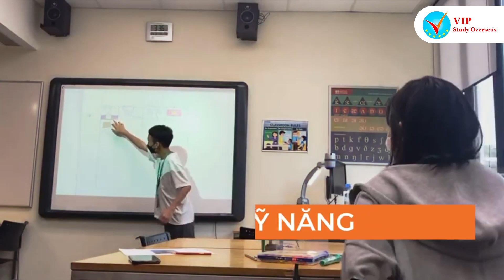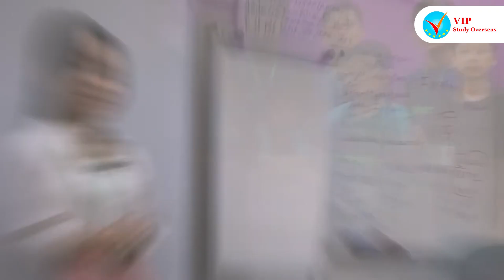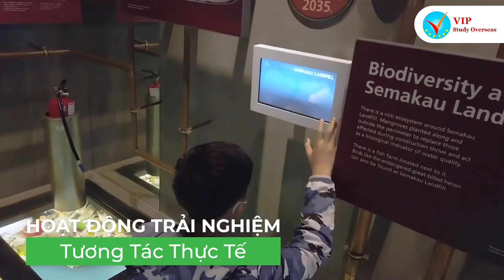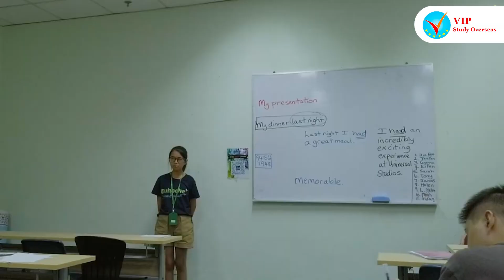Du học Tết Singapore 2025 - Chơi, học, tham quan trường Top đầu ở Singapore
❓ Bạn lo lắng về việc làm sao để con mình có trải nghiệm thực tế trước khi quyết định du học?

Kỳ nghỉ Tết sắp đến, nhưng thay vì lãng phí thời gian vào những hoạt động không mang lại lợi ích lâu dài, tại sao không để con bạn trải nghiệm thực tế học tập tại những trường đại học hàng đầu Singapore? 🇸🇬

Du học Tết Singapore 2025 - Hành trình vừa học vừa chơi đầy thú vị!

🌟 Chương trình Du học Tết Singapore 2025 sẽ giúp con bạn vừa học vừa chơi, mở mang tầm mắt, định hướng tương lai và kết nối với môi trường học tập quốc tế trong một chuyến đi đầy bổ ích!

Tham dự chương trình này, con sẽ được khám phá Singapore, tham quan những trường đại học hàng đầu, trải nghiệm môi trường học tập quốc tế trong kỳ nghỉ Tết. Chương trình kết hợp giữa vui chơi, học tập, và tham quan, giúp học sinh có cái nhìn thực tế về cuộc sống và học tập tại một trong những quốc gia phát triển nhất châu Á.

📞 Liên hệ ngay với Du học VIP để giúp con bạn có được một kỳ nghỉ Tết đầy ý nghĩa và chuẩn bị tốt hơn cho hành trình du học phía trước!

Hãy cùng khám phá và lắng nghe những cảm nhận của các bạn học sinh đi trước qua video dưới đây nhé!

Đây là kênh Chính Thức của Phạm Hạnh, cựu du học sinh, chuyên gia tư vấn du học, nhà sáng lập Công ty Du học VIP.
Nếu bạn đang có dự định đi du học, bạn hãy liên hệ tư vấn với cô Hạnh để được đồng hành, hỗ trợ và chuẩn bị những bước đi Hiệu quả - Tiết kiệm - Thành công cho kế hoạch du học của mình nhé.
VIDEO ĐẶC BIỆT
► QUÀ TẶNG DÀNH CHO BẠN
Mỗi tháng chúng tôi dành thời gian để giúp cho 10 bạn học sinh xây dựng một lộ trình Du học Hiệu quả - Tiết kiệm – Thành công. Đầu tiên chúng tôi xem xét kỹ lưỡng mục tiêu của bạn, thành tích học tập của bạn, và những thứ liên quan… Nếu bạn đáp ứng các yêu cầu tuyển sinh của Du học VIP, chúng tôi sẽ thiết kế riêng cho bạn lộ trình giúp bạn tới thành công.
Nếu bạn muốn được chúng tôi giúp đỡ, bạn có thể lịch tư vấn miễn phí cùng chuyên gia tư vấn Du học của chúng tôi tại đây:
© Bản quyền thuộc về Phạm Hạnh – Du học VIP
© Copyright by Phạm Hạnh - Do not Reup